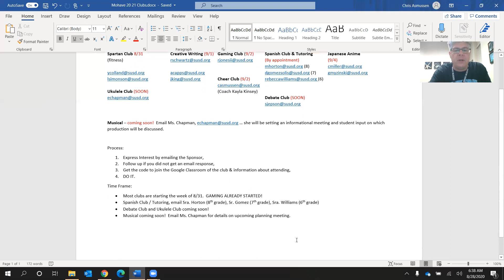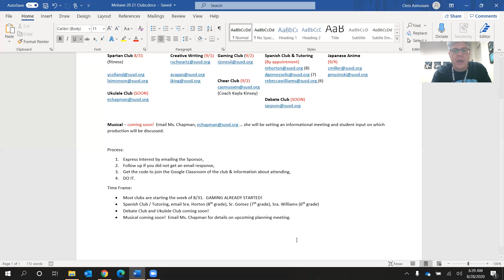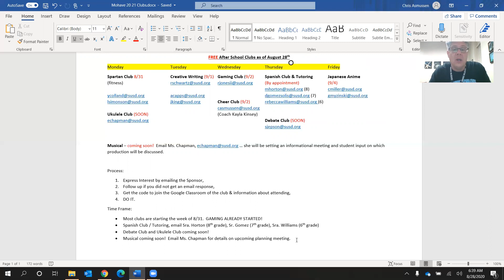Announcements August 28